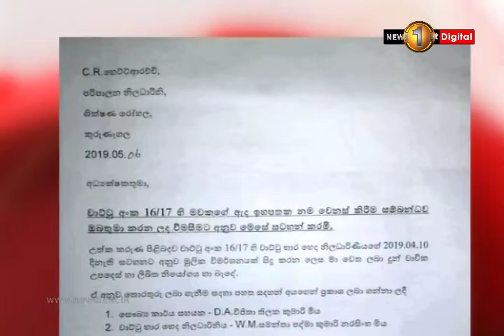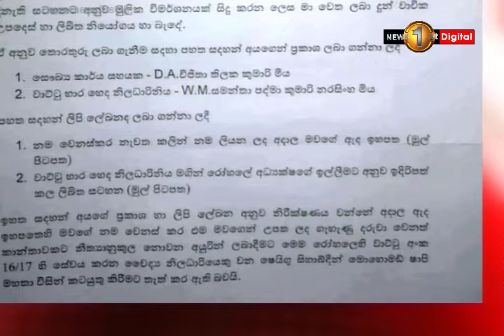Kurunegala doctor: More revelations surface on illegal sterilization